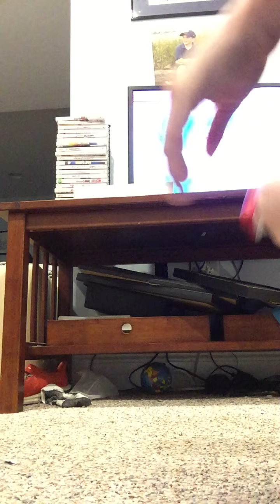MattyIce takes on fall guys!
Watch Matty ice play some fall guys!